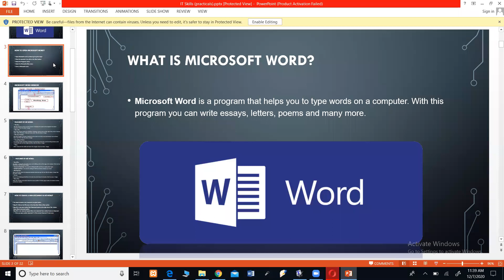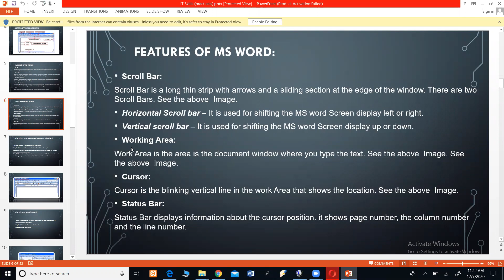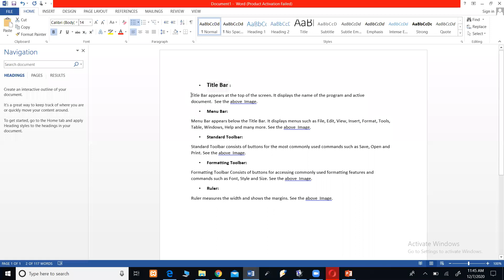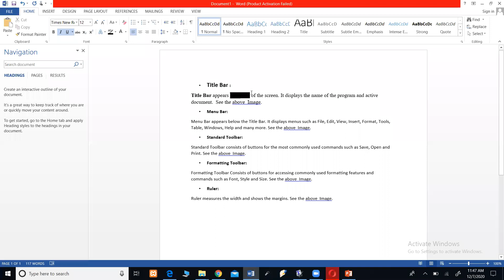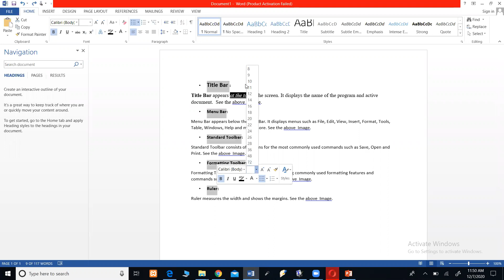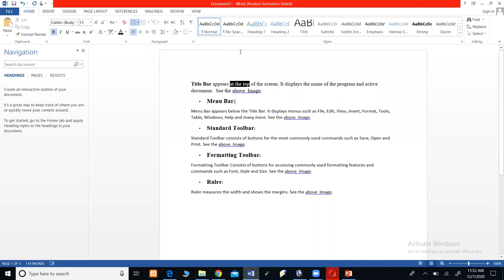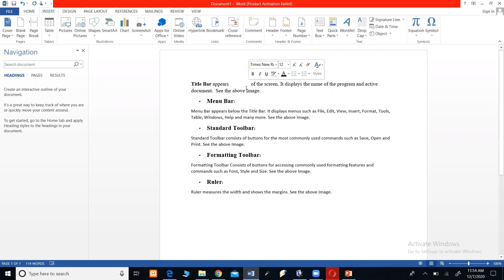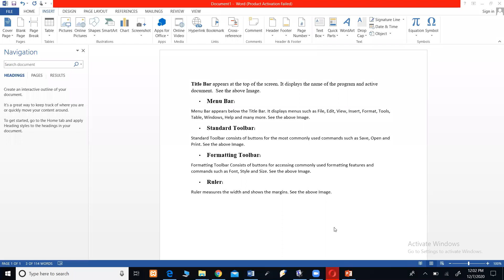IT Skills Lecture 2 (LLB. Part 2 ) Sandal Bar Law College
Lecture Delivered By Muhammad Usama